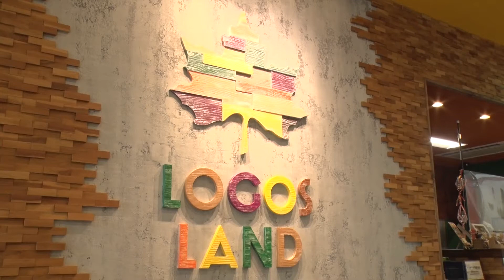京都府城陽市 ロゴスランド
城陽市 ロゴスランド
〒610-0121 京都府城陽市寺田大川原２４−４